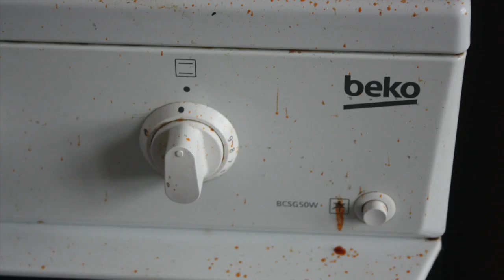time and again